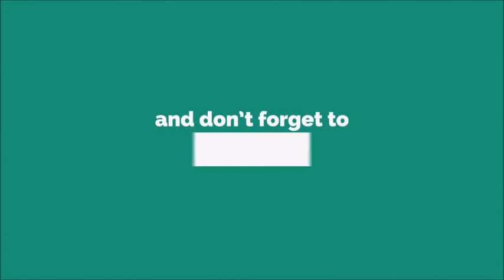Stalin Calling Ringtone [With Free Download Link]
Joseph Vissarionovich Stalin[g] (born Ioseb Besarionis dze Jughashvili;[d] 18 December [O.S. 6 December] 1878[1] – 5 March 1953) was a Georgian revolutionary and Soviet political leader who led the Soviet Union from 1922 until his death in 1953. He held power as General Secretary of the Communist Party of the Soviet Union (1922–1952) and Chairman of the Council of Ministers of the Soviet Union (1941–1953). Initially governing the country as part of a collective leadership, he consolidated power to become a dictator by the 1930s. Ideologically adhering to the Leninist interpretation of Marxism, he formalised these ideas as Marxism–Leninism, while his own policies are called Stalinism.

Born to a poor family in Gori in the Russian Empire (now Georgia), Stalin attended the Tbilisi Spiritual Seminary before joining the Marxist Russian Social Democratic Labour Party. He edited the party's newspaper, Pravda, and raised funds for Vladimir Lenin's Bolshevik faction via robberies, kidnappings and protection rackets. Repeatedly arrested, he underwent several internal exiles. After the Bolsheviks seized power in the October Revolution and created a one-party state under the new Communist Party in 1917, Stalin joined its governing Politburo. Serving in the Russian Civil War before overseeing the Soviet Union's establishment in 1922, Stalin assumed leadership over the country following Lenin's death in 1924. Under Stalin, socialism in one country became a central tenet of the party's dogma. As a result of his Five-Year Plans, the country underwent agricultural collectivisation and rapid industrialisation, creating a centralised command economy. Severe disruptions to food production contributed to the famine of 1930–33 that killed millions. To eradicate accused "enemies of the working class", Stalin instituted the Great Purge, in which over a million were imprisoned and at least 700,000 executed between 1934 and 1939. By 1937, he had absolute control over the party and government. Stalin also further expanded the Gulag system of forced labour camps.

Stalin promoted Marxism–Leninism abroad through the Communist International and supported European anti-fascist movements during the 1930s, particularly in the Spanish Civil War. In 1939, his regime signed a non-aggression pact with Nazi Germany, resulting in the Soviet invasion of Poland. Germany ended the pact by invading the Soviet Union in 1941. Despite initial catastrophes, the Soviet Red Army repelled the German invasion and captured Berlin in 1945, ending World War II in Europe. Amid the war, the Soviets annexed the Baltic states and Bessarabia and North Bukovina, subsequently establishing Soviet-aligned governments throughout Central and Eastern Europe and in parts of East Asia. The Soviet Union and the United States emerged as global superpowers and entered a period of tension, the Cold War. Stalin presided over the Soviet post-war reconstruction and its development of an atomic bomb in 1949. During these years, the country experienced another major famine and an antisemitic campaign that culminated in the doctors' plot. After Stalin's death in 1953, he was eventually succeeded by Nikita Khrushchev, who subsequently denounced his rule and initiated the de-Stalinisation of Soviet society.

Widely considered to be one of the 20th century's most significant figures, Stalin was the subject of a pervasive personality cult within the international Marxist–Leninist movement, which revered him as a champion of the working class and socialism. Since the dissolution of the Soviet Union in 1991, Stalin has retained popularity in Russia and Georgia as a victorious wartime leader who cemented the Soviet Union's status as a leading world power. Conversely, his regime has been described as totalitarian, and has been widely condemned for overseeing mass repression, ethnic cleansing, wide-scale deportation, hundreds of thousands of executions, and famines that killed millions.